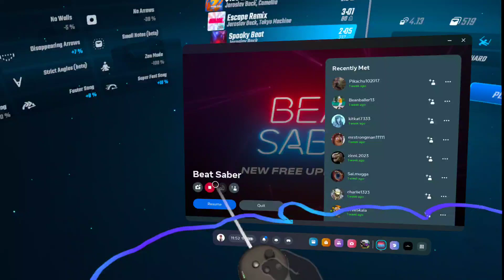Spooky beat Expert I Beat Saber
This was captured with my Quest 3